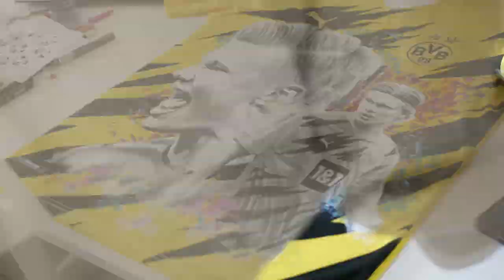DESSINER HAALAND SUR UN MAILLOT (Speed Drawing)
Matériel utilisé :

- Crayons Faber-Castell

- Feutres Posca noirs/blancs

Pour me filmer :

- Panasonic Lumix GX80